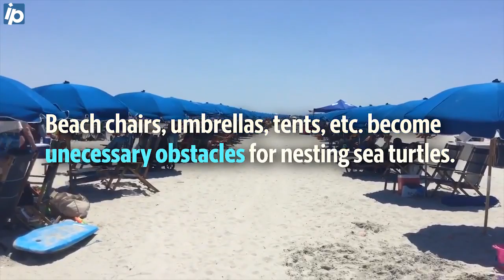Knock down those sandcastles! And other ways to help sea turtles this nesting season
Knocking down sandcastles — and filling in holes on the beach — are two little-known ways tourists and locals alike can help protect nesting sea turtles and their hatchlings. Nesting season runs May 1 through Oct. 31 in Florida and the Carolinas.

Video by Ashley Jean Reese/The Island Packet